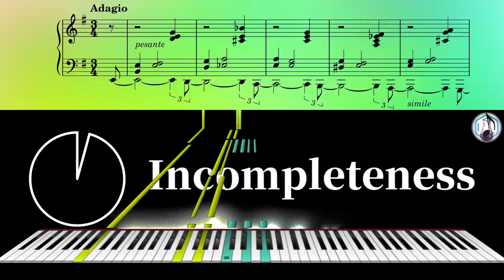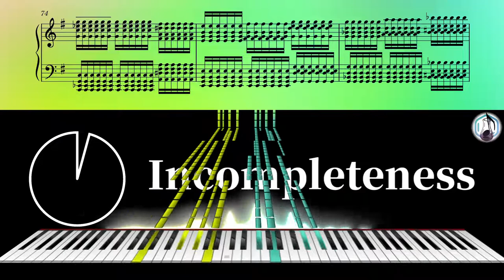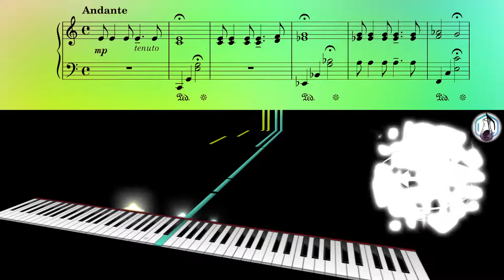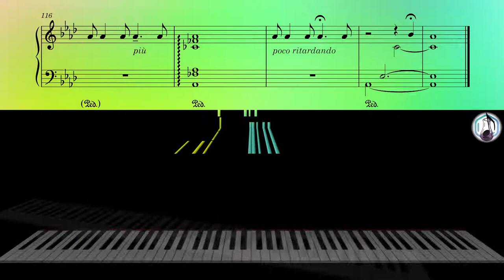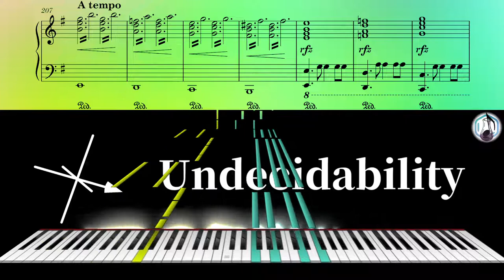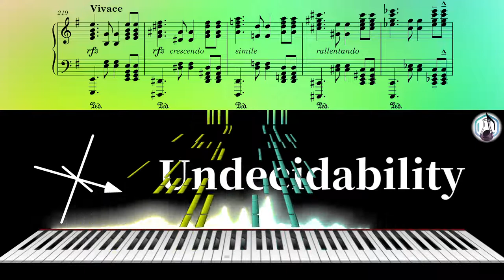BCQM - Axiomata Veritatis (Axioms of the Truth): The Reflection on Hilbert's Program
BCQM's eighteenth originality - Axiomata Veritatis (Axioms of the Truth): The Reflection on Hilbert's Program

        比起一個遊戲玩家，我更希望自己被稱作一個音樂創作者。即使知道音樂影片的觀看數會非常少，我仍要求自己一定要做到完美，不論是音樂本身、或是影片剪輯，都要毫無瑕疵。正如同大衛‧希爾伯特對數學的嚴謹性目標，確保一切數學形式化後，保有完備性、一致性、以及確定性。然而，這樣的堅持已被庫爾特‧哥德爾證明為無法辦到，一個蘊含皮亞諾算數公理的形式系統不可能擁有完備性、也不能證明自身的一致性，同時他與保羅‧寇恩德出的結果結合後更找到了不確定命題的例子。因此，現實是不完備、不一致、更不確定的。
        受到李斯特‧費倫茨所啟發，我同樣認為一切感想都可以由音樂所表達。為了提醒自己，我著手製作這項音樂計劃。起初，我將其命名為真理的形式化，在最後改為真理的公理。其內容為約長達20分鐘的鋼琴獨奏組曲，共分三樂章，曲名直接取自於希爾伯特計劃中最重要三點的反義詞：不完備性、不一致性、以及不確定性。
        我雖然不是一個技術夠好的鋼琴家，在電腦科技的協助下，我仍能滿意地傳達我的音樂想法。同時我也希望未來我能有更好的技術演奏自己的作品，謝謝您的欣賞。

        Compared to a gamer, I prefer to be called a music creator.  Although I know that music videos gain fewer views, I still always make myself do everything perfectly, both in music itself and in video editing, and stop until they’re flawless.  Just like David Hilbert’s goal in mathematics, he wanted to provide secure foundations for all mathematics, i. e., a formulation of all mathematics with completeness, consistency, and decidability.  However, Kurt Friedrich Gödel proved that the goal is impossible in 1931.  A consistent system of axioms can’t prove all truths, neither can it demonstrate its consistency.  Together with Paul Joseph Cohen’s discovery, examples of undecidable statements were found.  Hence, the reality is incomplete, inconsistent, and undecidable at the same time.
        Inspired by Liszt Ferencz, I also think that music can express every thought.  In order to remind myself, I started this musical project.  Originally, I named it Formulation of Truth, changing it to Axiomata Veritatis (Axioms of the truth) in the end.  The content is a suite of piano solo roughly 20 minutes with 3 movements, and they are named directly after the antonyms of the 3 main goals from Hilbert’s program: Incompleteness, Inconsistency, and Undecidability.
I’m not good enough at playing piano, but with the help of computer, I can still express my musical thoughts and share them with you.  Meanwhile I also hope I can play the instrument with improved technique in the future and play my own piece.

Sheet music is available now!

Sheet Music: Musescore
Display: Piano From Above
Recording: OBS studio
Editing: AviUtl

0:02 Incompleteness
5:30 Inconsistency
11:24 Undecidability
18:33 Finale